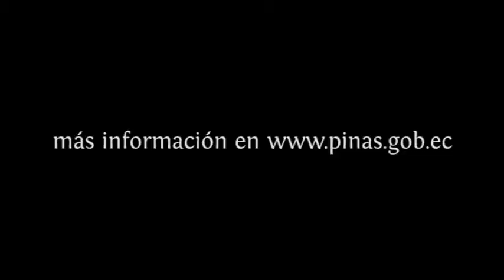Nueva directiva de Comerciantes Minoristas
PRESIDENTE Efrén Bolívar León Añazco, VICEPRESIDENTE Pedro Cirilo Tinoco Loayza, SECRETARIA Ercia Edith González Motoche, TESORERO Kléber Humberto Suárez Atiencie. VOCALES PRINCIPALES: Luis Nelson Nagua Velepucha, Simón Bolívar Tenecela Mora y Magdalena Erlinda Suárez. VOCALES SUPLENTES María Beltrán Armijos, José Torres Maldonado y Wilmer Benítez Gualán